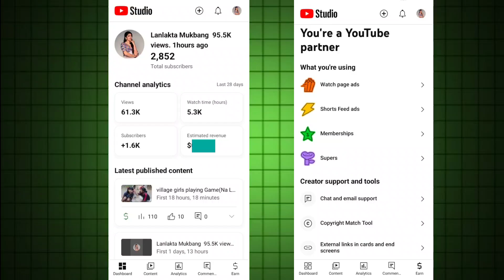Your channel is not currently able to earn | Reuse Content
Reuse Content on YouTube | Reuse Content Problem Solve

दोस्तों हमारे YouTube Channel में आपको YouTube Releted. Google Adsense Related. Facebook. instagram. Whatsapp Related. Banking Related. Smart Mobile Functions. Aadhar Card. PAN Card. Ayushman Card. Samagra ID Related पुलिस के काम की भी वीडियोज देखने को मिलती रहेंगी।